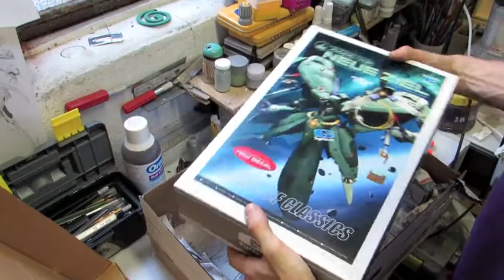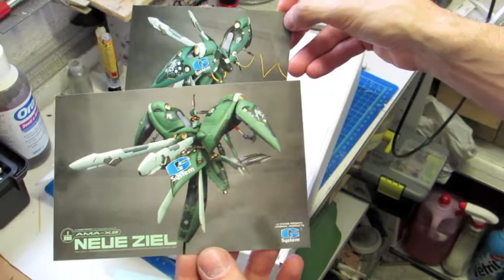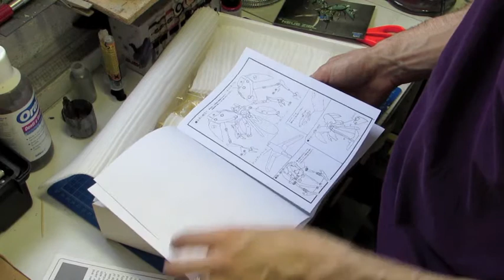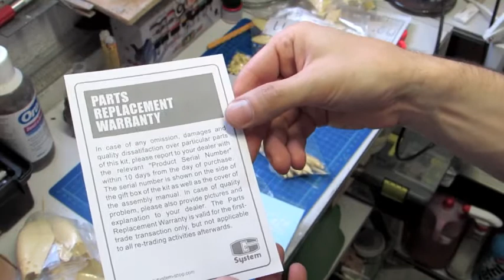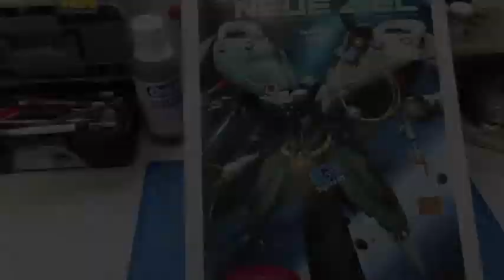Unboxing Neue Ziel G-Systen 1/220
ciao
ecco,dopo tanto tempo , una recensione di un kit che ho sempre voluto acquistare,ma che non trovavo da nessun venditore in quanto sold out.

hi
this is a original resin kit G-SYS unboxing .
The Neue Ziel is a fantastic resin kit;the quality is at the top